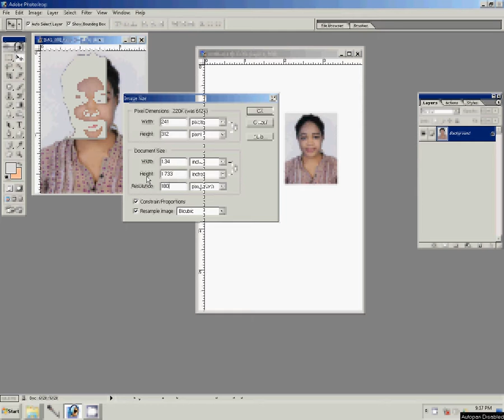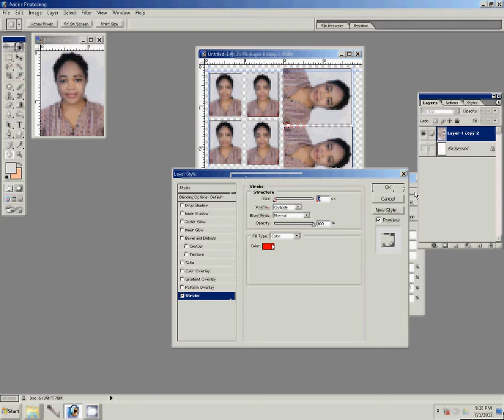How to make Passport Size Photos? Photoshop में Passport Size